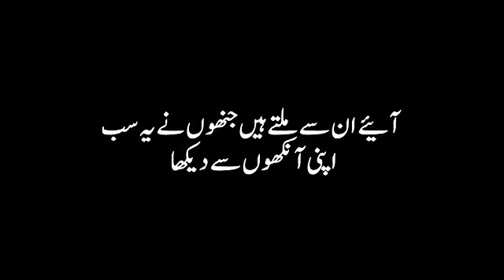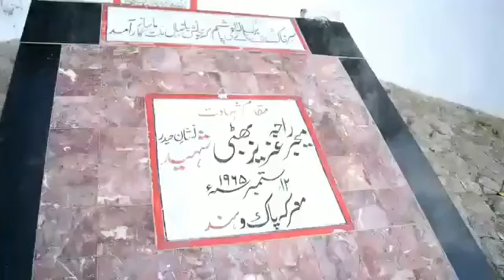Memories of 1965 war | 6 sep 2020 | defence day | love Pakistan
Defense Day is celebrated on 6th September every year in Pakistan. It is celebrated on the memory of martyred people who gave sacrifices of their life for the defense of the country. Pak - India War II was fought in 1965. This was ended on 6th September and both countries stopped damaging each other by using weapons etc. on 6th September, Defense Day of Islamic Republic of Pakistan. This war affected financially both countries but none of them could really dominate. As Pakistan remained saved, Defense Day is celebrated on 6th September.

Pakistan and India, both countries fought that war for the issue of Kashmir but this issue remained unsolved. A lot of people lost their lives from both countries and a lot of weapons were used. At last on 6th September, this war was ended with the support of UN.

Pakistan celebrates this day yet just for telling native of Pakistan that how people were brave at the critical time and were proud of offering sacrifices of their lives for the defense of Pakistan. Everyone must be wise and brave like martyred people at any critical time. No one should feel any kind of hesitation for offering sacrifice of his life at the time of need.

The day of 6th September starts with special prayers for the peace and prosperity of Pakistan. President and Prime Minister and many ministers of Islamic Republic of Pakistan address on 6th September from special functions of Defence Day.

Army officers like Captain Sarwar Shaheed,Major Tufail Shaheed,Major Raja Aziz Bhatti Shaheed, Major Shabbir Sharif Shaheed, Major Muhammad Akram Shaheed,Sawar Muhammad Hussain, Lance Naik Mehfooz Shaheed, Shaheed Pilot Officer Rashid Minhas Shaheed, Captain Karnal Sher Shaheed and Havildar Lalak Jan Shaheed gave sacrifices of their life and were awarded with "Nishan-e-Hairder" on 6th September, 1965. Nishan-e-Haider is a special batch which is given to brave martyred people in Pakistan who leave remarkable examples of bravery and sacrifices for nation.

Army of Pakistan displays the latest missiles, tanks, guns, army aviation helicopters and armament being used by Engineers, Electrical and Mechanical Corps, Army Air Defense, Signals, Army Service Corps and Army Medical Corps live on various places. Everyone is allowed to watch such functions live by going to the specific places. These shows are displayed on national channels as well. National songs and special documents about 6th September, 1965 and martyred people of 6th September are displayed on TV. It is told to people how people gave sacrifices for the defence of the country and what is the responsibility of young generation now.

An environment of patriot passion is generated in the whole county on Defense Day. Everyone decides in his mind he will do such works which will be significant for the country and pray for the independence of the country.